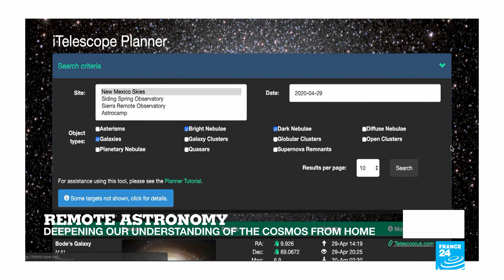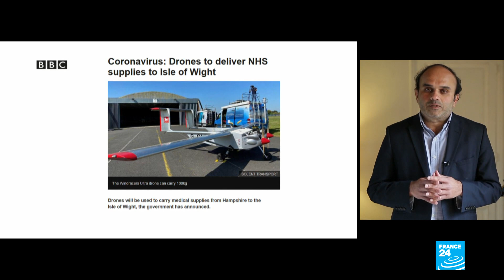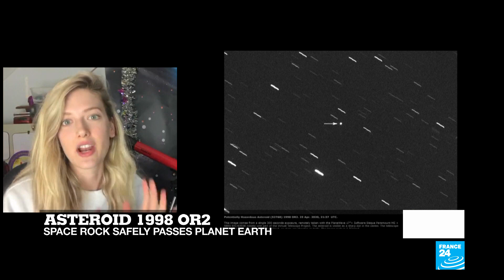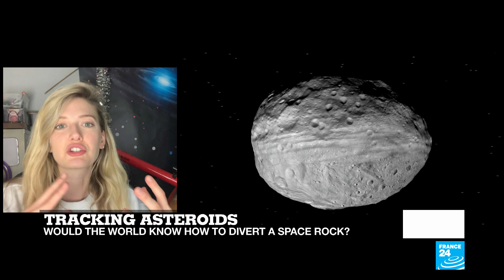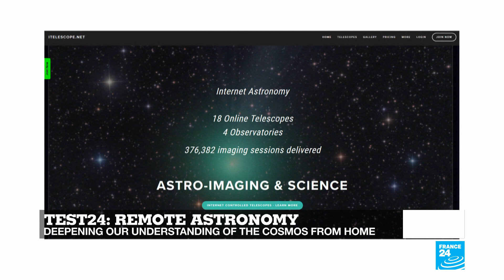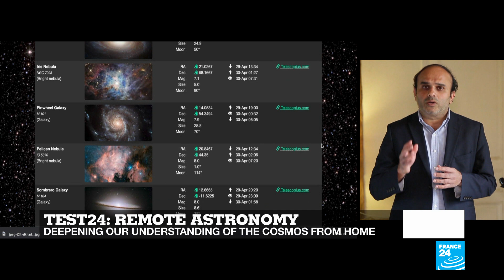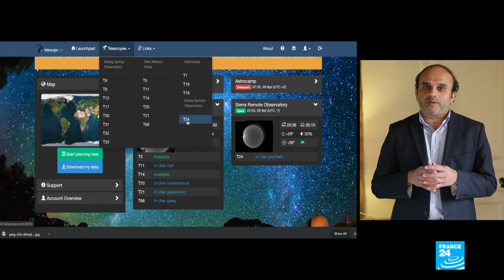Asteroid 1998 OR2: Space rock passes by Earth safely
In this week’s edition of Tech 24, we tell you how an asteroid dubbed 1998 OR2 came within 3.9 million miles of our planet, prompting scientists to qualify it as a near-Earth object. It safely passed us, yet it has still raised questions about potential future collisions.